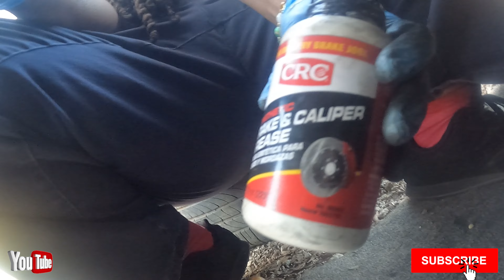2006 TOYOTA SIENNA LE CV AXLES REPLACEMENT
2006 Toyota Sienna Le CV AXLES REPLACEMENT Both axles boots were busted.